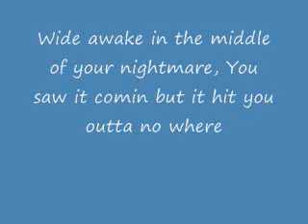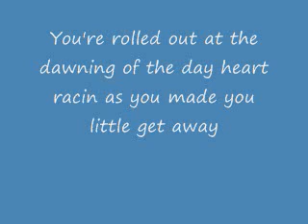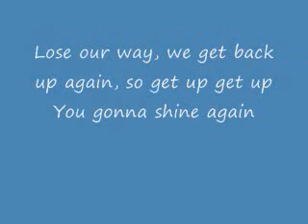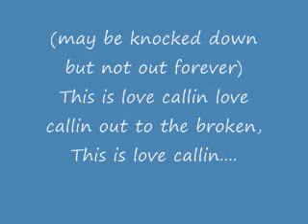Get Back up - TobyMac